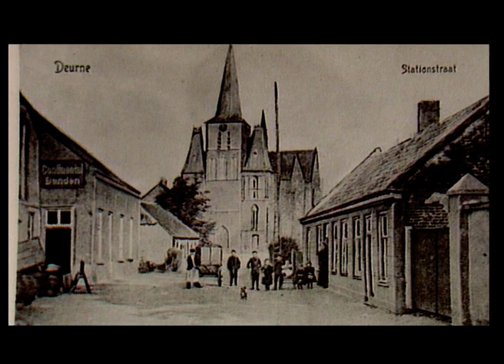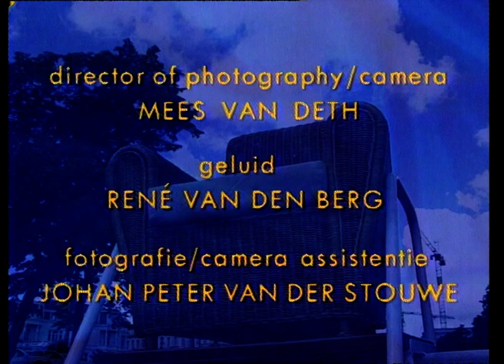Friso Wiegersma in De Stoel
Schilder, tekstschrijver, decorontwerper, kostuumontwerper Friso Wiegersma in de TV show van 12 oktober 1990.

Hij was de levenspartner en naaste medewerker van Wim Sonneveld, schreef onder meer voor Willeke Alberti, Willem Nijholt, Purper, Hans van der Woude en Karin Bloemen. Bovenal was hij schilder.